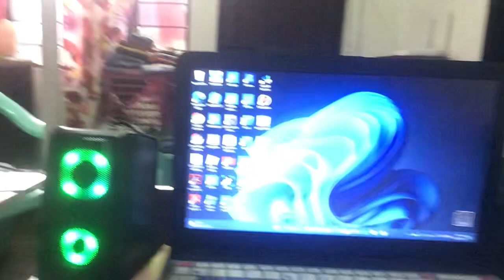ASUS X543UB USB HDD 500GB: (LOUD SOUND CAR) PART 20